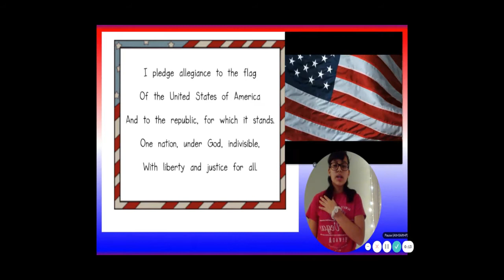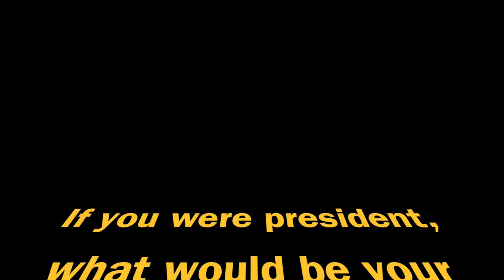Titan Connect 1-28-2021